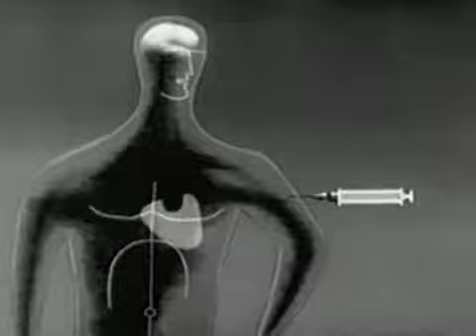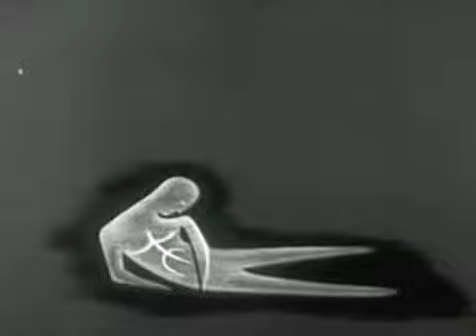Louie, Louie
Louie, louie - La Maison des Truites, en concert au Bistro de Paris, le samedi 5 novembre 2011.